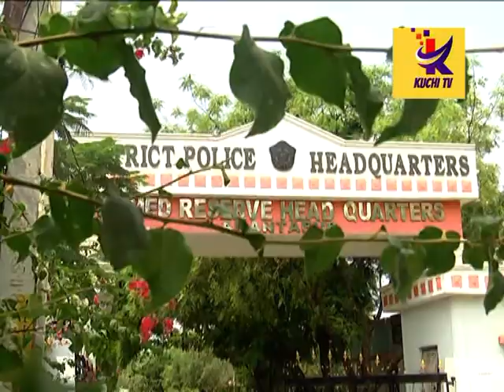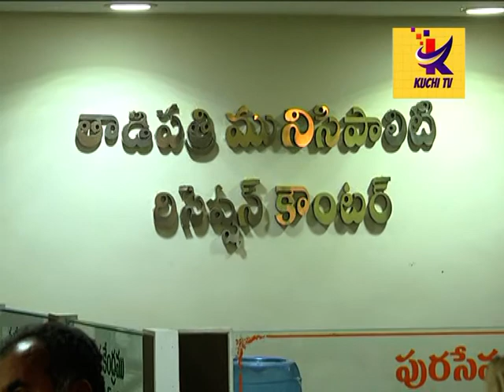ANNAYA RENDO SET VESI VASTHA